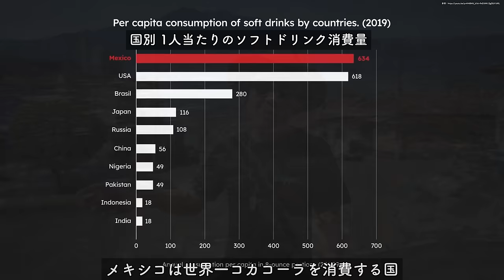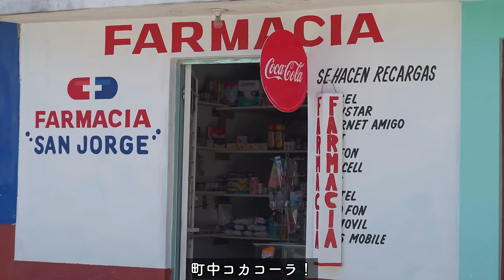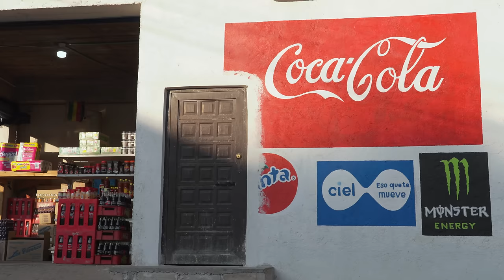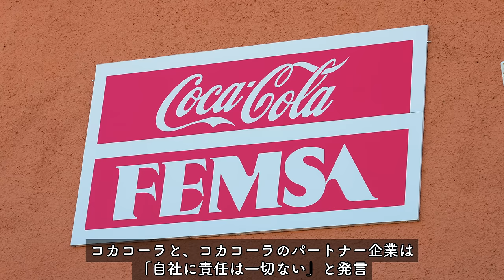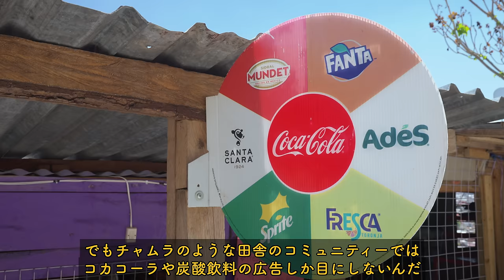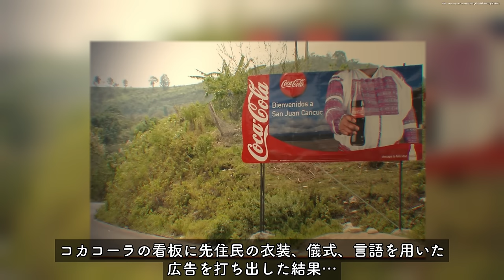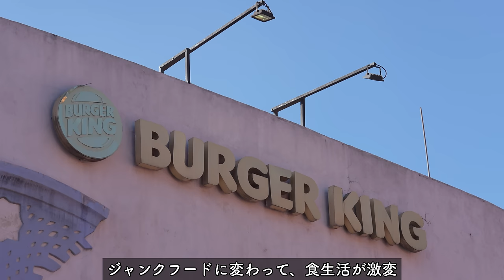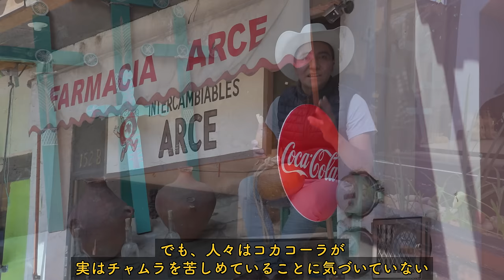世界で最もコカコーラ中毒で人が亡くなる街の闇の実態が恐ろしすぎた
今回は前回アメリカの世界で最も肥満率の高い都市に訪れた際にメキシコのとある街では現在にコカコーラ依存症で人々が亡くなってるとの話を聞いて実際にメキシコにある世界一コカコーラを消費する街に訪れ実態をみてみました。

▶前回の動画
世界で最も肥満率の高い都市